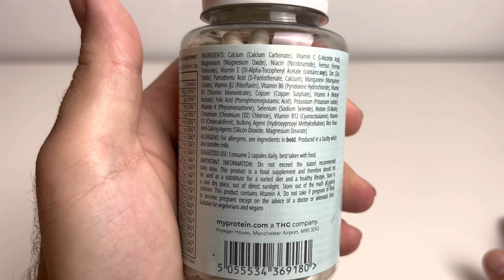Veganes A-Z Multivitamin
Es war nie einfacher deinen Körper jeden Tag mit wertvollen Vitaminen und Mineralien zu versorgen als mit unserem Vegan A-Z Multivitamin. Es sind 22 Vitamine und Mineralien enthalten. Mit Vitamin B12 zur Unterstützung deines Stoffwechsels,1 des zentralen Nervensystems2 und des Immunsystems.3

Warum solltest du Veganes A-Z Multivitamin kaufen?
Einfach in der Anwendung und für jeden Tag geeignet. Eine praktische Tablette mit Vitamin B12, Pantothensäure und Riboflavin zur Reduzierung von Müdigkeit4 — so holst du mehr aus deinem Training heraus.

Zur Unterstützung deiner sportlichen Leistung im Fitnessstudio1 und zur Erholung nach dem Sport. 3 Vitamin B12 unterstützt den Stoffwechsel und das Immunsystem.

1. Vitamin B12 unterstützt den Energiestoffwechsel.

2. Vitamin B12 unterstützt die Funktion des zentralen Nervensystems.

3. Vitamin B12 unterstützt die Funktion des Immunsystems.

4. Vitamin B12, Pantothensäure und Riboflavin reduzieren Müdigkeit und Abgeschlagenheit

Einnahmeempfehlung:

1 Tablette täglich.